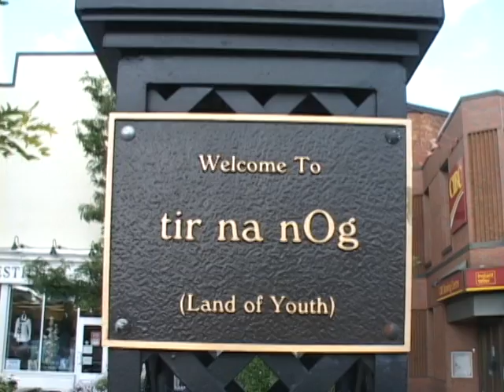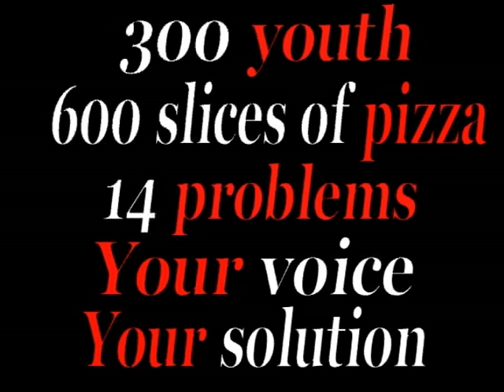2008 Youth Forum ad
On October 16th youth and students all across Perth County are invited to take part in the 2008 Youth Forum where issues such as, poverty, drugs, improving recreational facilities, bullying and transportation are all open to discussion.  Now is our chance to speak up!

Your Voice, Your Solution!
10-16 Be There!

Filmed & Edited by Sebastian Russell

Update: Youth Forum was a big success...for updates on this and more go